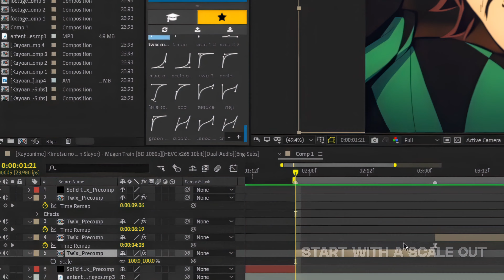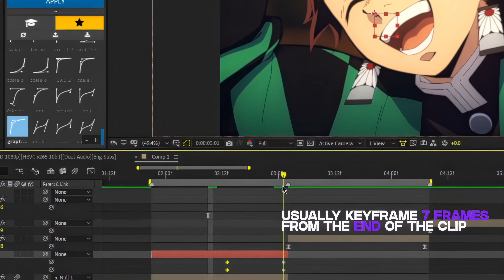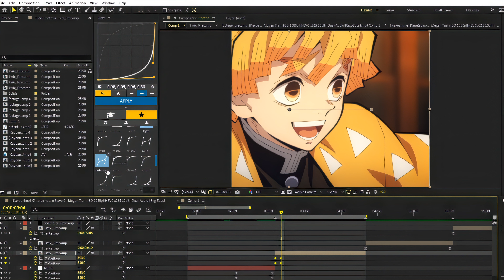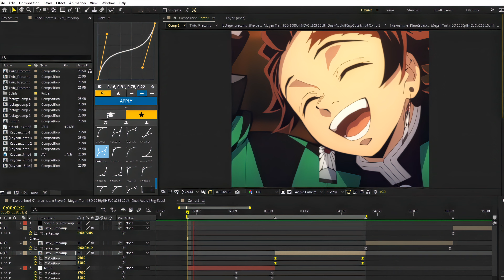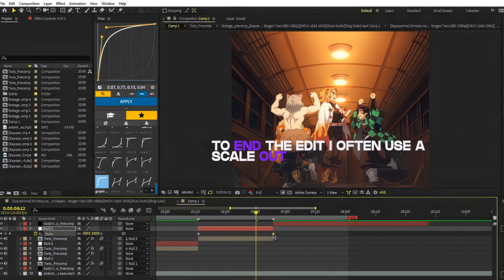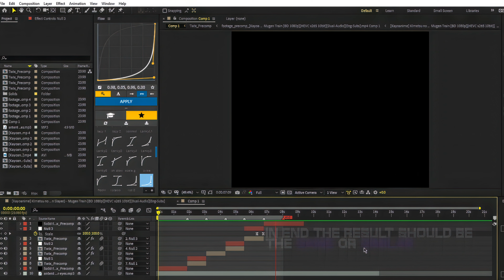How to EDIT like ZERO! | After Effects AMV Tutorial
Some have asked for a tutorial on how i make my edits, this is a brief (and scuffed) video showing how i do so
Mainly using Smooth Twixtor and Position Scales

Plugins used in this video to make your life easier -